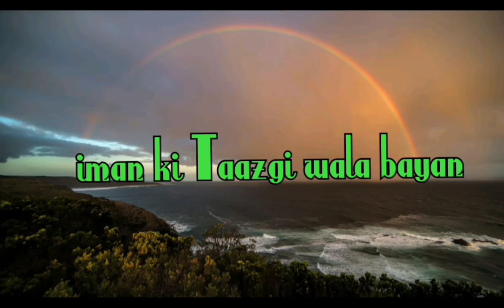Ek patta bhi Allah ke hukam ke intezar me hai | hazrat ji molana saad sahab | delhi markaz 2023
Assalamu alaikum

𝐓𝐚𝐛𝐥𝐢𝐠𝐢 𝐌𝐮𝐳𝐚𝐤𝐚𝐫𝐚 𝐜𝐡𝐞𝐧𝐧𝐞𝐥 𝐩𝐚𝐫 𝐚𝐚𝐩 𝐬𝐚𝐛 𝐬𝐚𝐭𝐡𝐢𝐲𝐨 𝐤𝐚 𝐤𝐡𝐚𝐢𝐫 𝐦𝐮𝐪𝐚𝐝𝐝𝐚𝐦 𝐡𝐚𝐢

𝐃𝐚𝐰𝐚𝐭 𝐨 𝐓𝐚𝐛𝐥𝐢𝐠 𝐤𝐞 𝐤𝐚𝐚𝐦 𝐤𝐞 𝐛𝐚𝐫𝐞 𝐦𝐞 𝐬𝐮𝐧 𝐫𝐚𝐡𝐞 𝐡𝐚𝐢 𝐚𝐚𝐩 𝐡𝐚𝐦𝐚𝐫𝐞 𝐚𝐪𝐚𝐛𝐞𝐞𝐫𝐢𝐧 𝐤𝐞 𝐪𝐢𝐦𝐭𝐢 𝐦𝐚𝐥𝐟𝐨𝐨𝐳𝐚𝐭

𝐤𝐡𝐮𝐝 𝐛𝐡𝐢 𝐬𝐮𝐧𝐞
𝐚𝐮𝐫 𝐬𝐡𝐚𝐢𝐫 𝐛𝐡𝐢 𝐤𝐚𝐫𝐞
𝐣𝐚𝐳𝐚𝐤𝐚𝐥𝐥𝐚𝐡𝐮 𝐤𝐡𝐚𝐢𝐫
Markaz Nizamuddin bayan
Delhi markaz nizamuddin bayan
Nizamuddin markaz bayan
Markaz Nizamuddin masjid

Hazrat ji ka bayan
Hazrat ji dua
maulana saad sahab emotional bayan
Markaz nizamuddin
maulana saad sahab deoband ka fatwa
Shura Tablighi Jamat
Biography
History
Hazrat Maulana Ilyas sahab
Hazrat Maulana Yusuf sahab
Tablighibayan
maulana saad sahab dua nizamuddin
maulana saad sahab darul uloom deoband
maulana saad sahab deoband
Ijtema 2022
Islamic videos
Islamic story
Tablighi newz
Urdu story

Dua Aur mahnat

Gast wala aml kiyu Karna Hai

Maulana yusuf sahab ka aakhri Safar tafsili waqiya

Regarding

TABLIGHI MUZAKARA
tablighimuzakara

Es waqt musalmano par halat kiyu hai